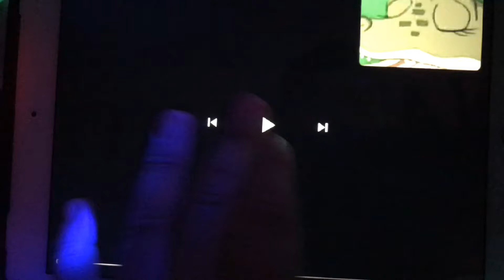(IT’S TO LOUD NOISY AND ANNOYING) Scan Vs Round 85 (Music Scan Vs)